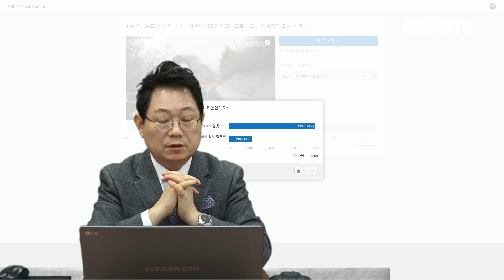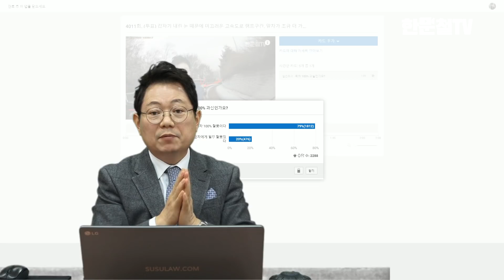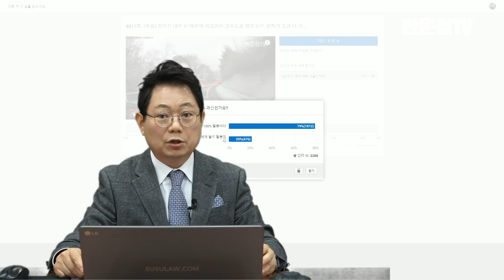4034회. (4011회 투표결과) 뒤차 100%라는 의견이 절대 다수일 것으로 생각하며 투표해 봤는데 앒차에게 일부 잘못 있다는 의견도 20%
(b5445, u4011, 쭌, 블랙박스, 블박영상, 교통사고 영상, traffic accident, car accident, dash cam, black box)